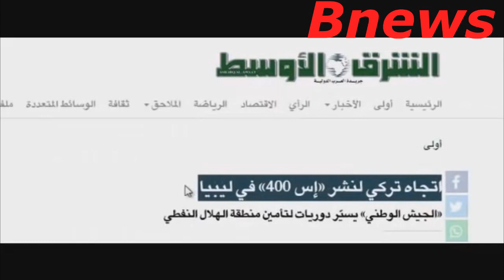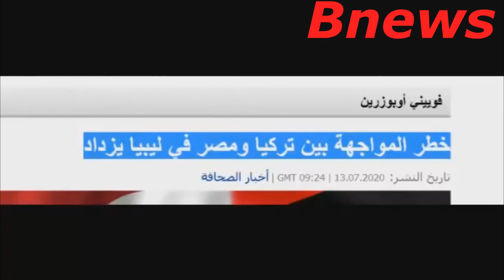مصر أم تركيا... اسمع ماذا قالت روسيا عن الجـ,,يش المصري و احضار اردوغان اس 400 الى ليبيا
مصر أم تركيا... اسمع ماذا قالت روسيا عن الجـ,,يش المصري و احضار اردوغان للاس 400 الى ليبيا